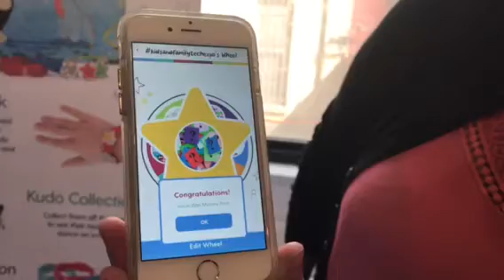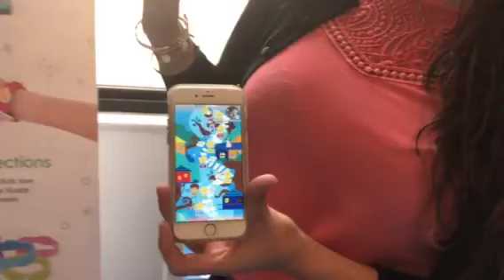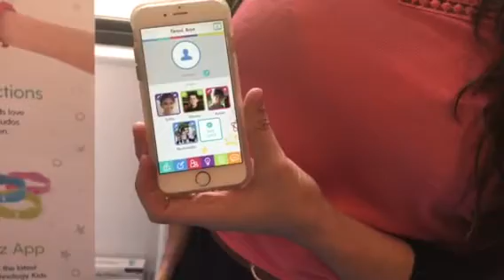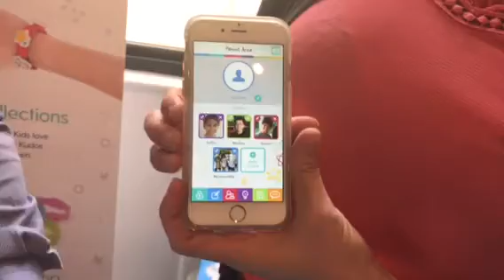Kudo Banz Demo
In this video, I see a demo of Kudo Banz "a sticker chart for your child's wrist". The mom whom I gifted it to was excited to use it to tackle a habit that she wanted her young daughter to change.